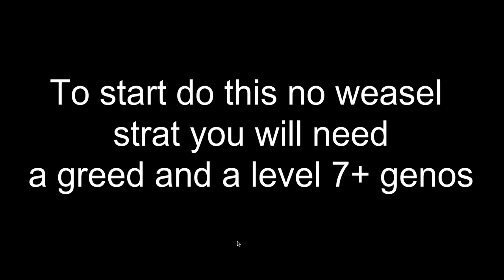STAGE 1 SOLO AKTD (NO WEASEL)